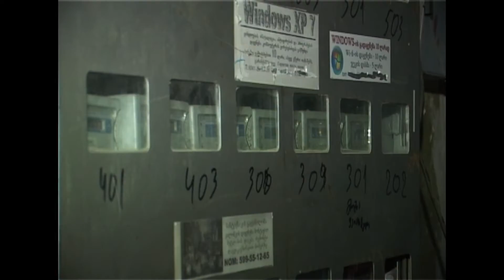ანონსი - "სტუდია 4", 7 მაისi, 21:30 სთ.ზე.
ქვემო ქართლის ტელეკომპანია. ანონსი - "სტუდია 4"–ის სტუმარები: კომპანია "რუსთავის წყალი"-ს და "სოკარ ჯორჯია გაზი კახეთი"-ს ხელმძღვანელი პირები. გვიყურეთ დღეს, 7 მაისს, 21:30 სთ.ზე.